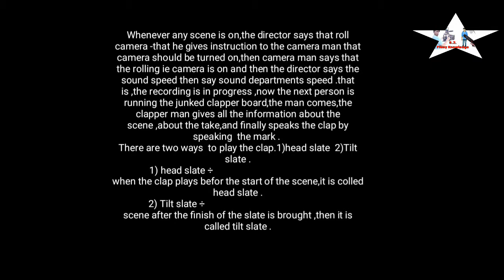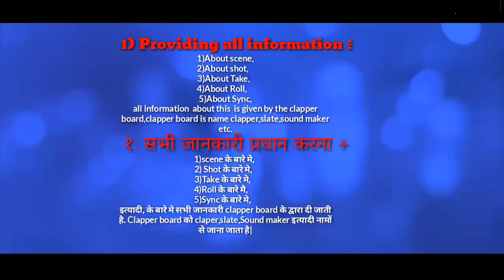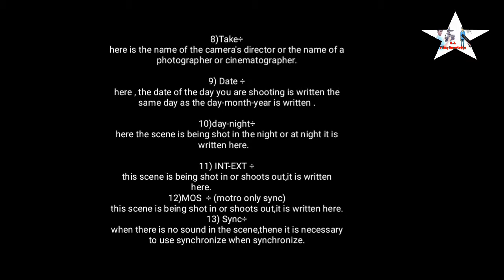How to use clapper board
How to use clapper board lecture in hindi and english ,sjfilmy  knowledge